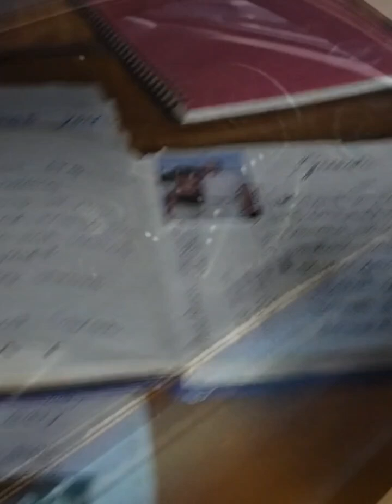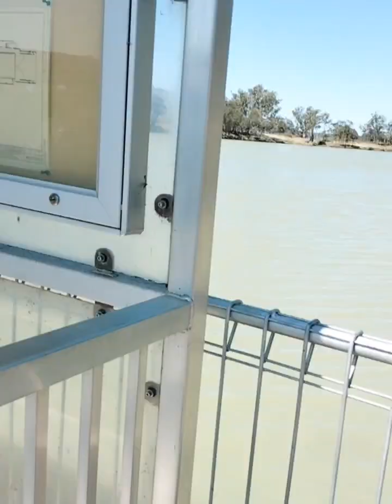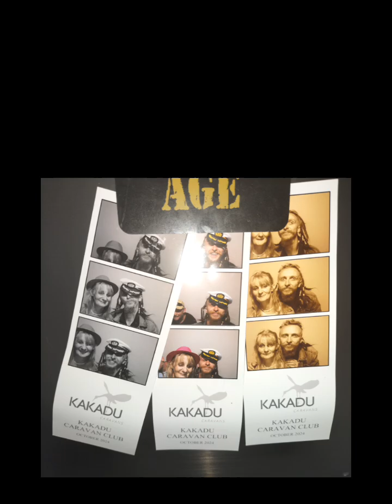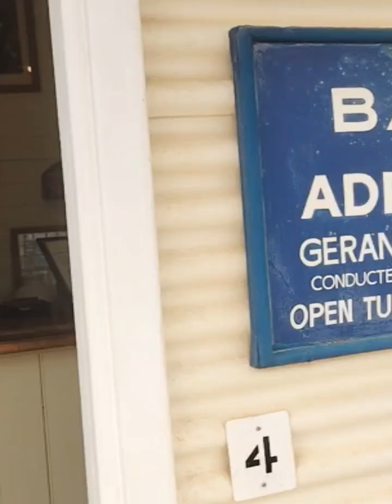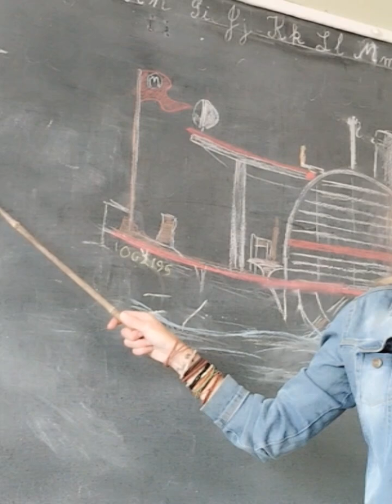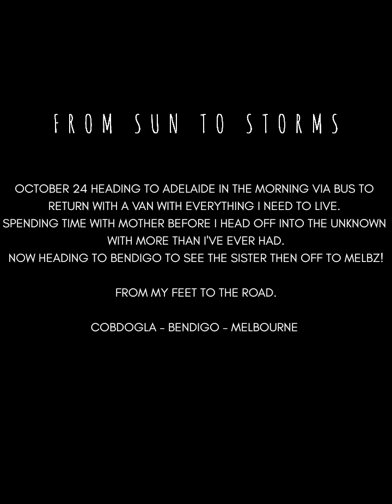South Australian Times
Having spent time with my mother for a month to land on my feet or shall I say wheels .

South Australia was a good time now time to move on to Victoria and later on New South Wales, Tocumwal for strawberry Fields coming soon.